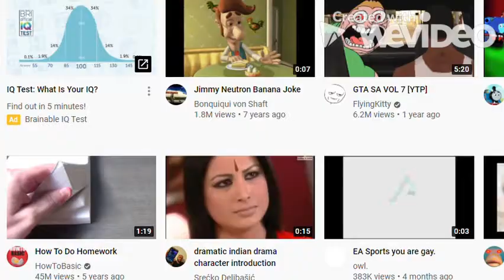FOR DOMIMAN7295 THIS ASSHOLE OUTTA NOWHERE!!! OMFG!!! (meme)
dont mess with the mememasta